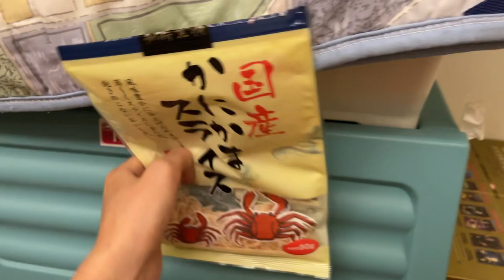Cat's eating Japanese cod sticks with adorable voice) micro-ASMR Vlog 60fps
Tonight’s supper is cod sticks from Japan
Hua really love to eat
Pounced directly on the owner and begged to eat.